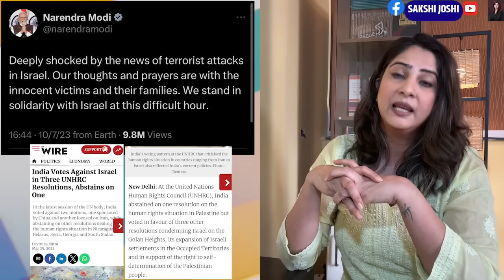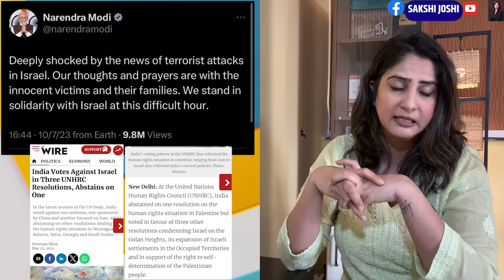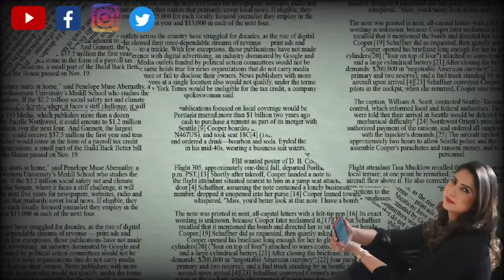Israeli जासूस बताकर 8 Indian Naval Officers पर Qatar में फाँसी की सज़ा 56 इंची Modi का फेलियर है